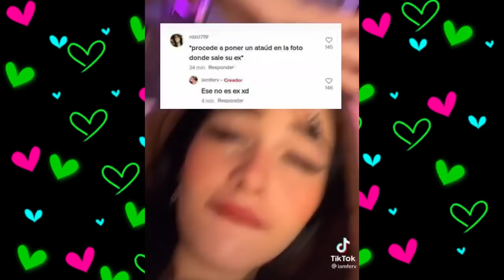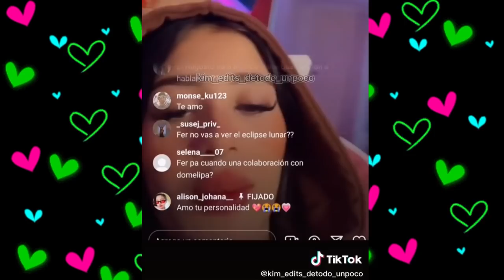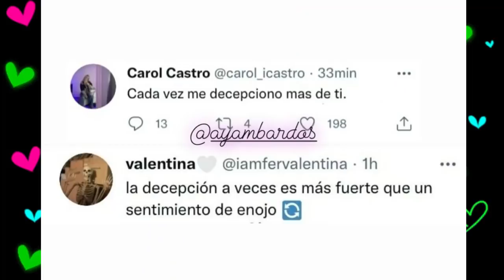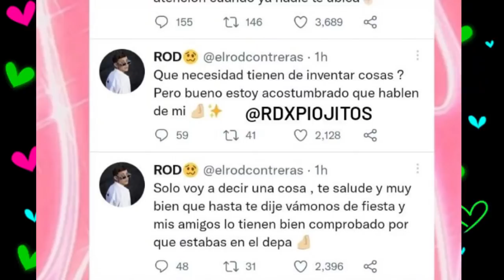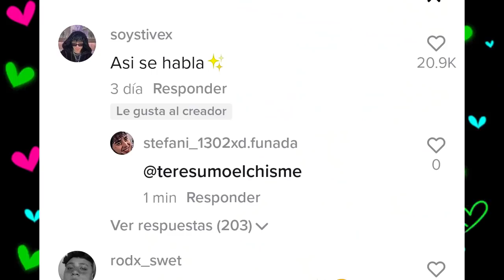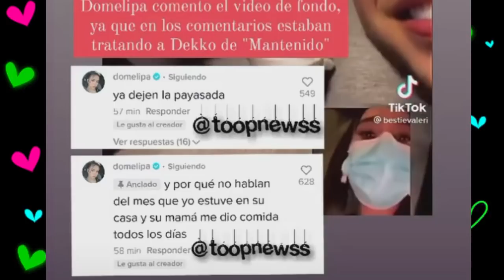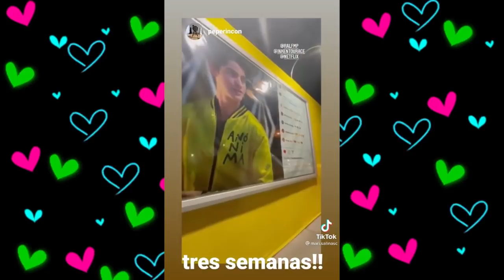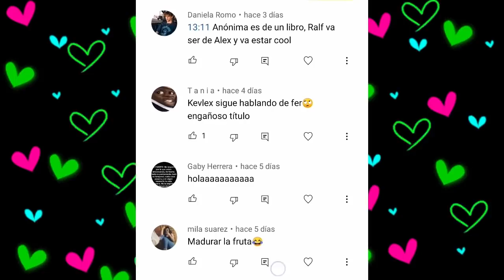CHISMESUMO#192(2) ROD le regala flores a FER y ella lo deja de SEGUIR/ YATRA y KUNNO novios/ LXGIA +